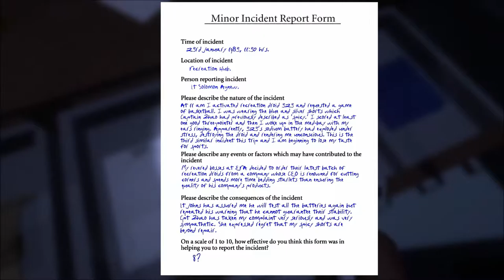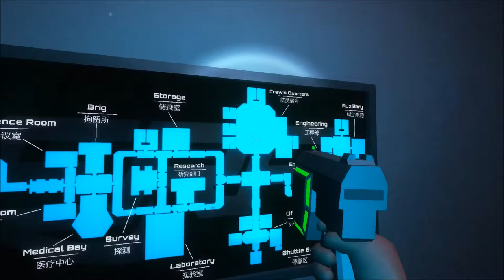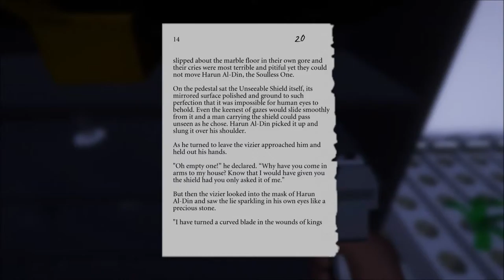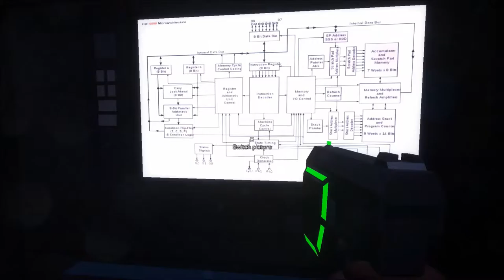Spirits of Xanadu #4 | Let's Touch Things!